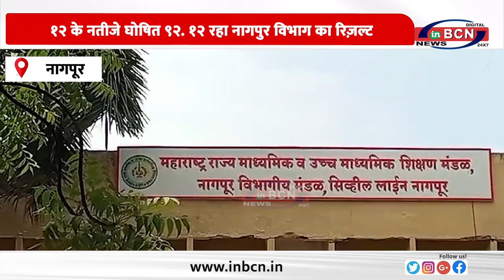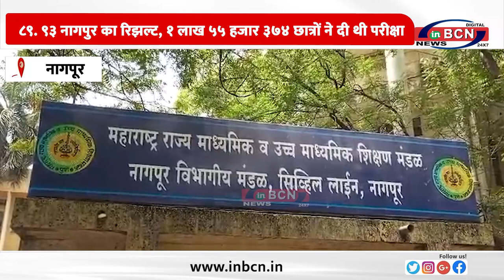१२ के नतीजे घोषित ९२ १२ रहा नागपुर विभाग का रिज़ल्ट ... INBCN NEWS